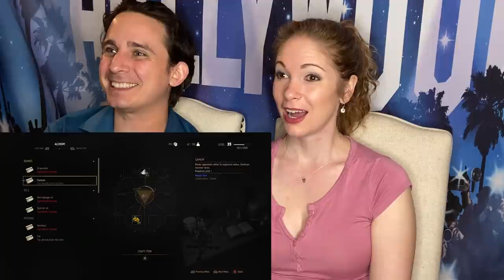Witcher 3 Gameplay Trailer Reaction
The first part of our Double Trouble Thursday kicks off with a Witcher 3 Wild Hunt reaction. We haven't seen the gameplay yet for a game that we have heard so much about and is on our bucket list of games to play. Time to get a glimpse into what everyone raves about. Hope you enjoy our Witcher 3 Gameplay Trailer Reaction. All our Witcher 3 reactions can be found in this playlist